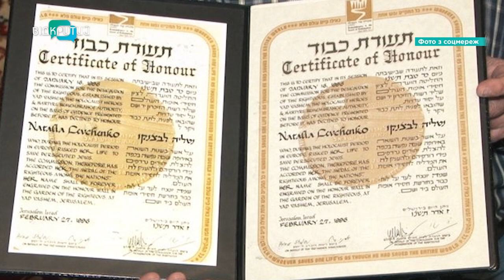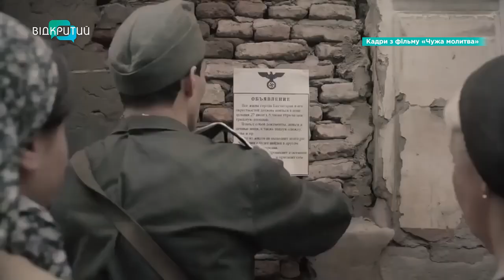Праведники народів світу: як жителі Дніпропетровщини рятували євреїв під час Другої світової війни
У сорокових роках вони прихистили 13-річного хлопчика, якого нацисти хотіли розстріляти. А сьогодні вони - «Праведники народів світу». 14 травня вшановують пам’ять українців, які рятували євреїв під час Другої світової війни. З цього приводу у Дніпрі організували зустріч. Зібралися нащадки праведників. Історії тих, хто ризикував власним життям заради інших - у сюжеті.